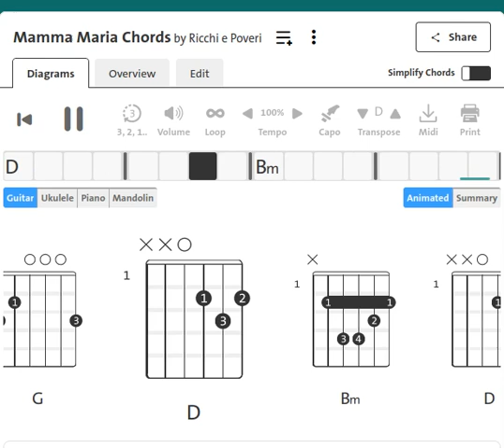Ricchi E Poveri : Mamma Maria | 1982 | Guitar Chord